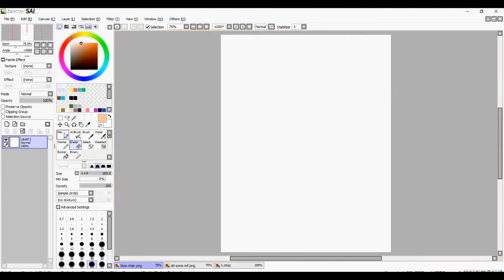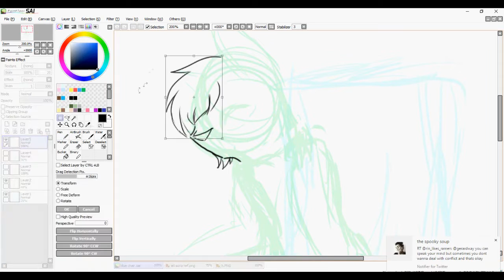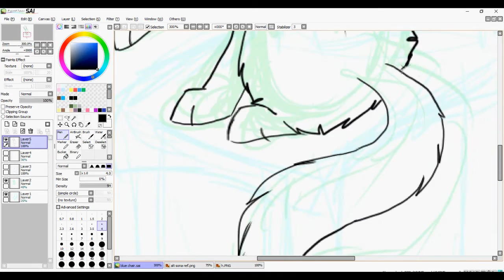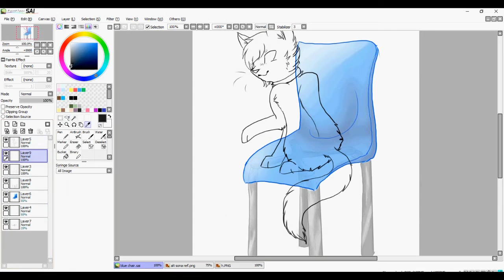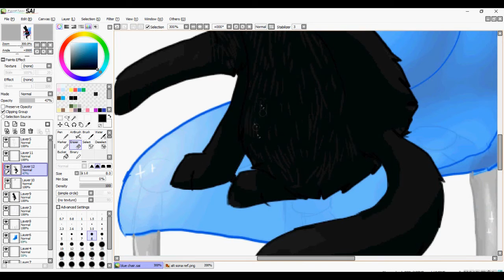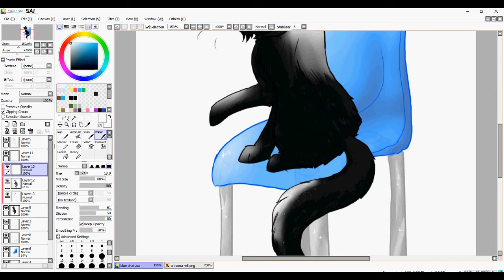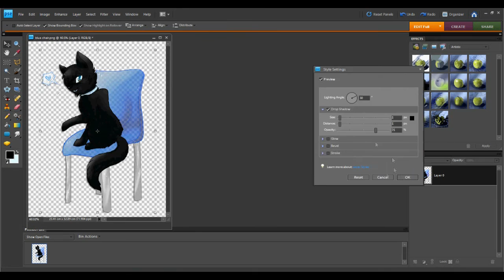I'm the Blue Chair ! [Speedpaint]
So what do you guys think? Should Speedpaint Sunday become a thing?
( Also tell me which chair represents YOU emotionally !! :3c )

ps if you don't know what I'm on about with chairs and whatnot; you should go buy TABINOF it's 10/10 would recommend